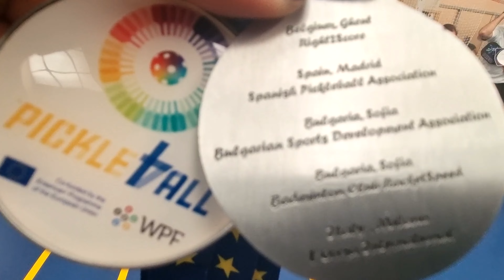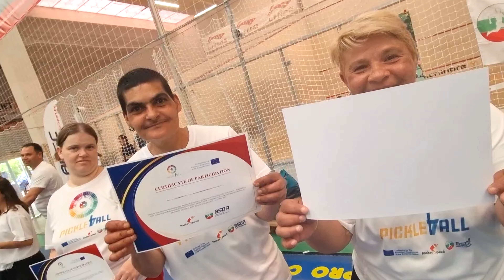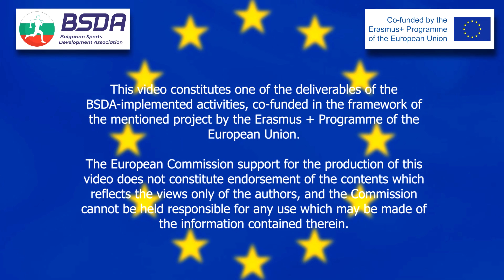Pick4All ErasmusPlus Bulgaria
On 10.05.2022 in Sofia, Bulgaria, the fourth international meeting under the Pick4All – Pickleball is 100% inclusive sport project was held, within which the first pickleball tournament in our country was organized. During the event there was a demonstration held by sports specialists from the Spanish Pickleball Federation, as well as an amateur tournament, which was attended by children and young people from Sofia schools, as well as athletes in Adapted Basketball of NSA "Vasil Levski" and users of social services in the Home for adults with mental disabilities in the town of Banya – Sonic Start. The event was organized jointly by the two Bulgarian project partners – Bulgarian sports development association and Badminton Club RacketSpeed.